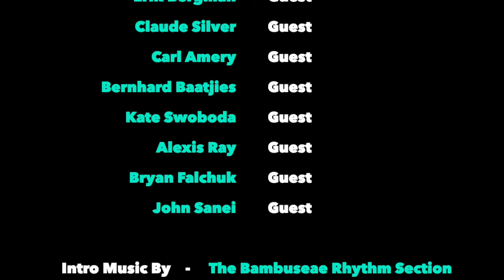The Ridiculously Human Podcast - Best of 2019 - Part 2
Thanks to all our insanely epic and cool guests who feature in Part 2 of our Best of 2019 Podcasts Series

Guest names below

We hope you enjoy this mashup of conversations as much as we did.